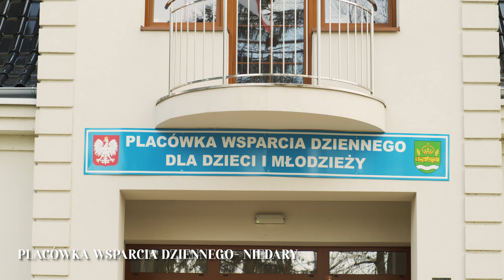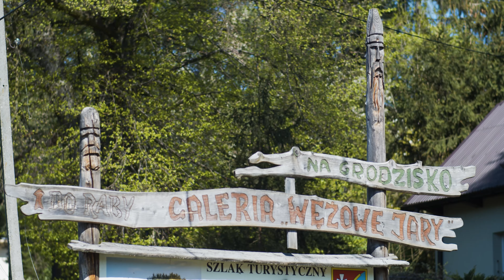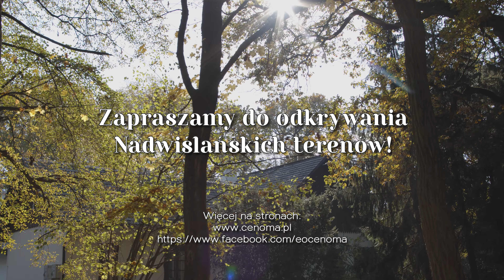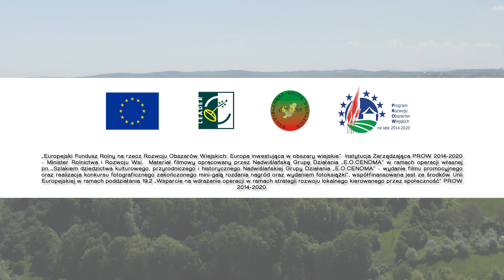Film Promujący Obszar Nadwiślańskiej Grupy Działania "E.O.CENOMA"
W ramach realizacji operacji własnej pn. „Szlakiem dziedzictwa kulturowego, przyrodniczego i historycznego Nadwiślańskiej Grupy Działania „E.O.CENOMA” – wydanie filmu promocyjnego oraz realizacją konkursu fotograficznego zakończonego mini-galą rozdania nagród oraz wydaniem fotoksiążki” Stowarzyszenie przedstawia film promujący obszar LGD, jego walory kulturowe, przyrodnicze oraz historyczne.